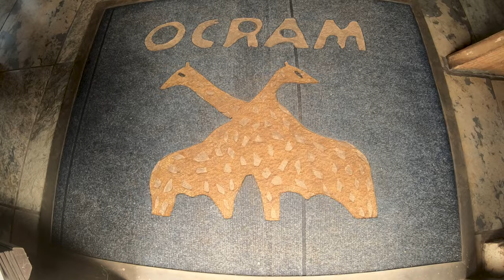Bow Hunting at Ocram Safaris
I really enjoyed doing this video with the OCRAM family such a awesome place for any bowhunter..! So what are you waiting for, check out the end for more info and contact details..